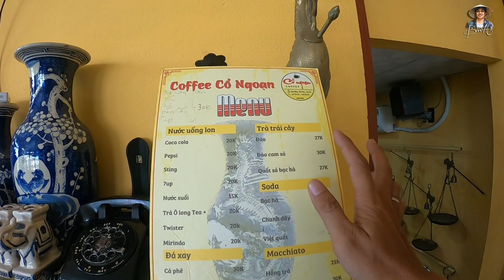Độc đáo Ngôi Nhà ốp 3000 chiếc dĩa các loại | Bùi Hồ TV